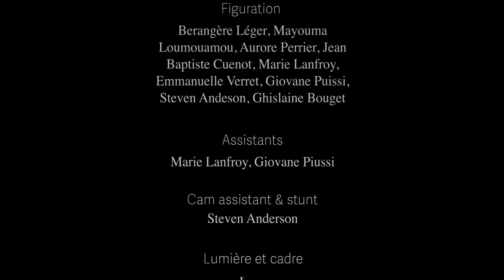SAODAJ - Le Marin [Official video]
Management/Production : Kaskas
Booking : Wax Booking
Label : Daydream Music

Auteur : Marie LANFROY
Compositeurs : Marie LANFROY et Nicolas BRAS
Enregistrement : Brice NAUROY à Oasis Studio
Mixage : Brice NAUROY au Kabardock
Mastering : Graeme DURHAM  / The Exchange Mastering Studios (UK)

Réalisation : Gwenael BERTAUT dit Lenz
Directeur photo : Steven ANDERSON
Lumière  et cadre : Gwenael BERTAUT dit Lenz
Montage / Effets / Étalonnage : Gwenael BERTAUT dit Lenz
Acteur : Olivier Corista
Production : Kaskas
avec le soutien de la SCPP

LE MARIN
Je suis un navire en pleine tempête
Qui tangue vers l’horizon
J’aimerais l’atteindre, passer derrière
Y célébrer ma déraison
La vie et son non sens
Qui m’a mis là ?
Pourquoi faire ?
Pourquoi dire ?
Devant la bien-pensance
En bon marin je m’enivre
Dans l’excès je me délivre
Et vous ?

Perdre l’amour des autres
Ces autres qui me jugent en méprisant la mort
Se croient tous immortels en gardant le dos droit
Oublieraient t-ils qu’un jour leur tour viendra ?
Oubliez moi.

Pourquoi faire ?
Pourquoi dire ?
Si ce n’est danser et rire ?
Devant la bien-pensance
Et vous ?
Qu’avez-vous fait de vous ?

Parfois j’aimerais tout quitter
Rembobiner le fil fragile
Qui ferait de moi un homme nouveau
Comme quelques autres j’imagine
J’aimerais pouvoir changer de peau
Jusqu’à ma chair, jusqu’à mes os
Dans le fracas des vagues
Dans le chant de l'oiseau
Dans le silence d'après
Où tout semble plus beau.

THE SAILOR
I am a ship caught in a storm
Drifting towards the horizon
I long to reach beyond
To celebrate my reckless days

Life and its pointlessness
Who put me here?
To do what?
To say what?
If it’s not for dancing and laughing?
In the face of self-righteousness
I get drunk, as a sailor should.
In excess I find freedom

Losing the love for others
Those who judge me while scorning death
They believe themselves to be immortal by keeping their backs straight.
Do they forget their turn will come?
Forget me.

To do what?
To say what?
What have you done with yourself?

Sometimes I wish I could quit
rewind the threadbare string
which would make me a new man,
like some others, I imagine
I wish I could change my skin
Right up to my flesh, my bones

In the crashing of waves
In the singing of birds
In the stillness that follows
Where everything seems more beautiful.